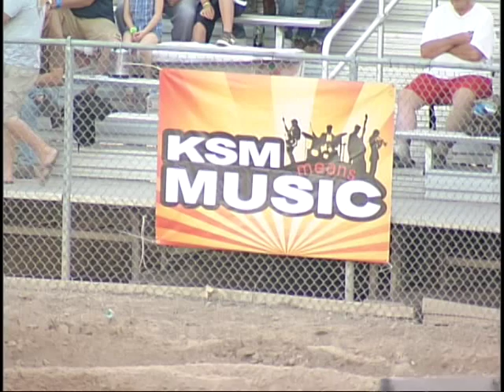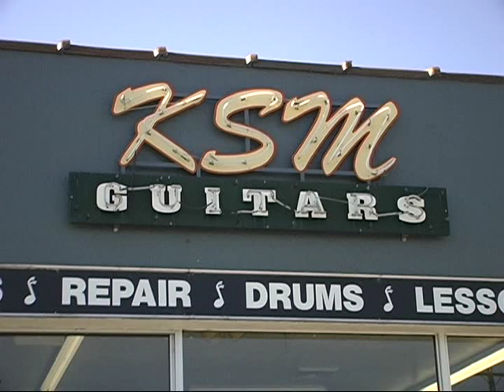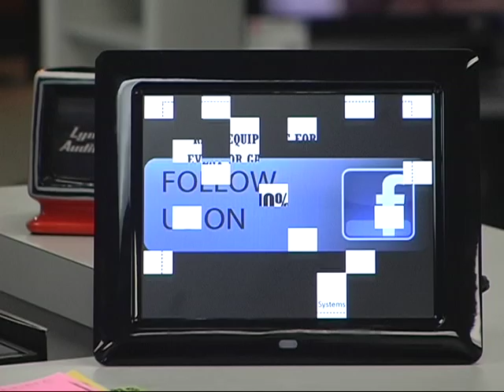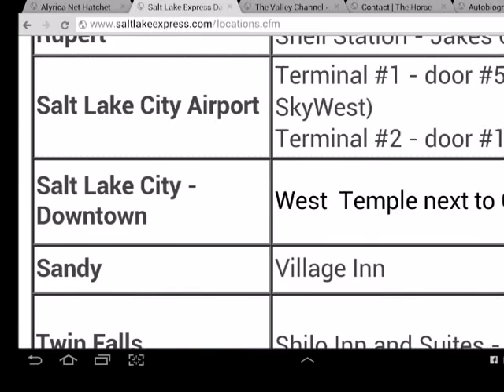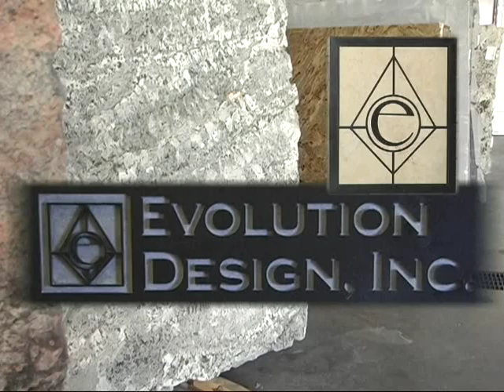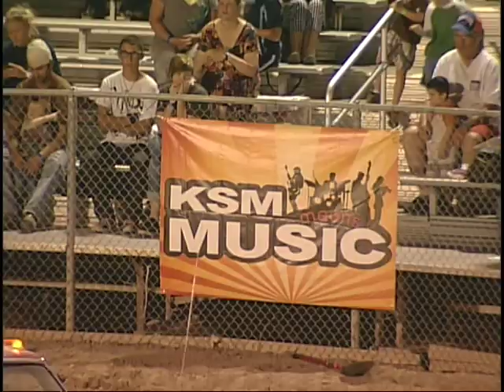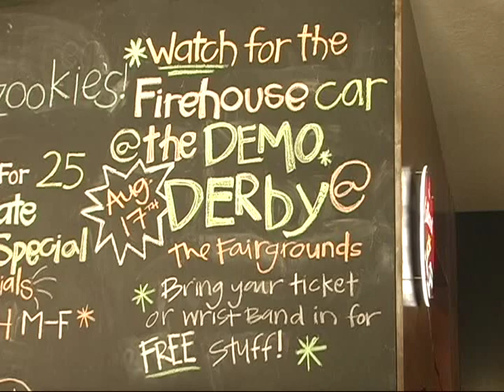KSM Music Demolition Derby 2013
Since 1997, KSM Music has organized this annual event held on the third Saturday in August at the Cache County Fairgrounds. Each year this event has been safe, exciting and successful. An evening with live musical acts, insane car crashes and family fun, "the derby" is a favorite for many people in Cache Valley.